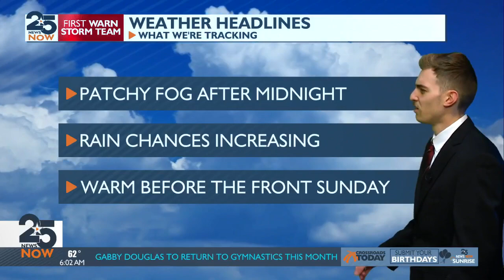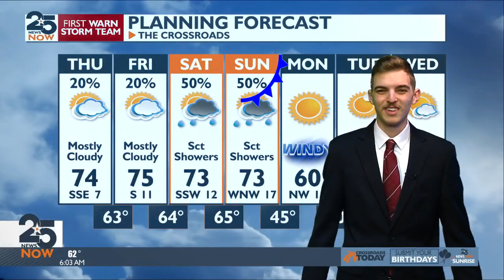Sunrise Thursday Forecast